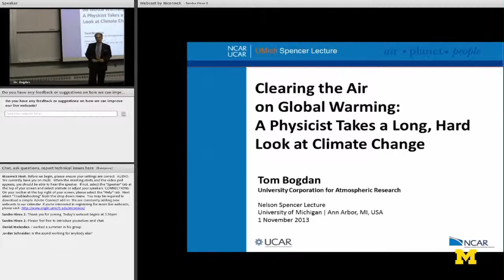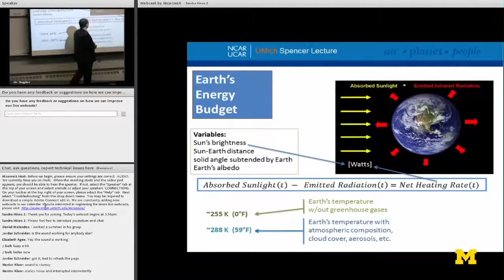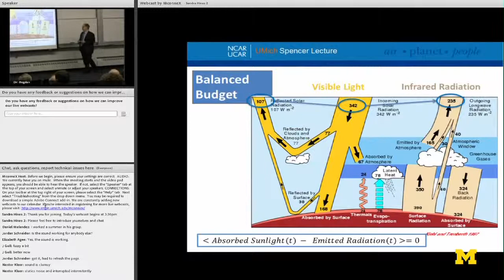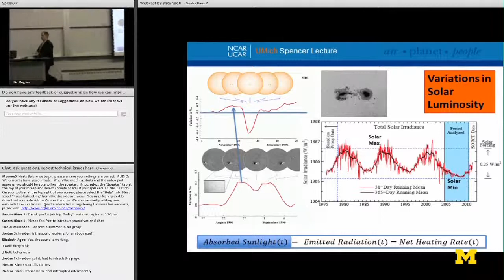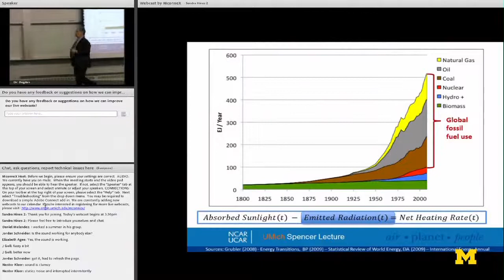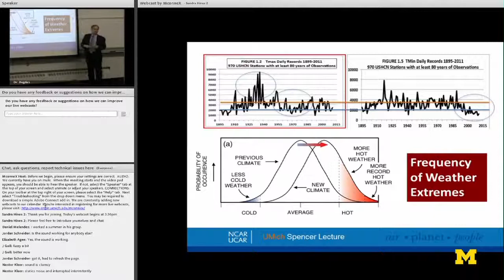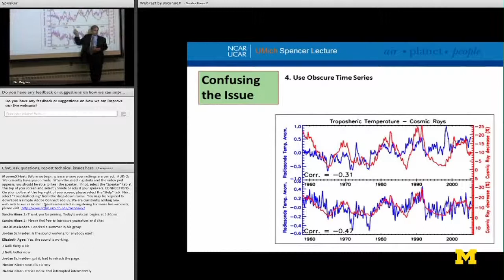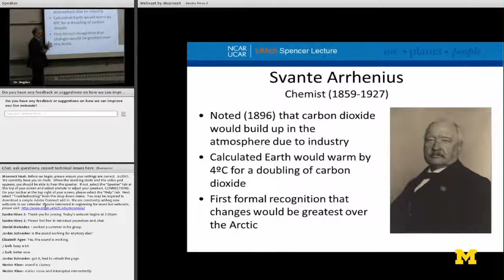Clearing the Air: A Look at Climate, Dr. Thomas Bogdan, UCAR Director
Dr. Thomas J. Bogdan, President of the University Corporation for Atmospheric Research, talks about how our planet is entering an unprecedented era, sometimes called the Anthropocene, in which the increasing concentrations of various chemical species and aerosols, produced by human activity, are influencing the atmosphere today and will do so for centuries to come. Politics, competing agendas, and confusion among policy makers and the public too often shroud this simple fact.

The role of natural variability has recently emerged as one of the most important, and at the same time one of the most poorly understood, aspects of our changing climate. It is especially prone to misinterpretation. For example, the slowdown in the observed global temperature increase over the last 15 years does not mean the factors that contribute to long-term greenhouse warming have abated. Likewise, although the rapid warming across most of the planet during the 1980s and 1990s is believed to be mainly related to greenhouse gas increases, parts of the eastern Pacific simultaneously showed measurable cooling.

This makes it all the more important that we redouble our efforts to understand the complex workings of our coupled global ocean-atmosphere-biosphere system. As part of that task, we must observe our atmosphere, and the Sun that drives its behavior, as completely and carefully as possible. The latest assessment of the relevant physical science from the Intergovernmental Panel on Climate Change, released in September, outlines the areas where scientists are fairly confident in their findings and where there still remain unacceptably large uncertainties. We cannot yet say if parts of the world may enter climate regimes unseen in human history, especially given that no previous climate serves as a perfect analogy to the situation we now face. Global and regional computer models are becoming ever more sophisticated, but they remain limited in their accuracy due to insufficient spatial resolution and inadequate knowledge of critical processes such as atmosphere-ocean coupling and cloud formation and dispersal.
Yet, like the second law of thermodynamics, the equivalence of gravitational and inertial mass, or renormalization in quantum electrodynamics, the concept of human-produced climate change is not something that one may choose to unquestionably believe in, or simply refuse to accept. Rather, it is something that must be carefully examined, painstakingly compared with observations, and when found wanting in some aspects, subsequently reconciled with our growing knowledge of the planet upon which we live.

Dr. Thomas J. Bogdan, President of the University Corporation for Atmospheric Research, is a world authority on solar-terrestrial physics, Bogdan began his scientific training at the University at Buffalo, State University of New York, from which he graduated summa cum laude in 1979 with a degree in physics and mathematics. He earned a doctorate in physics from the University of Chicago in 1984, specializing in plasma astrophysics, and came to UCAR as a postdoctoral researcher in NCAR's High Altitude Observatory, where he investigated solar magnetic activity and magnetohydrodynamics. He has completed advanced training programs in leadership and business management from the Federal Executive Institute and E.I. DuPont de Nemours and Company.

As an administrator, Bogdan has extensive experience in the formulation and execution of complex plans, budgets, and priorities. An inspiring public speaker, he is a passionate advocate for the role of science in driving our global economic prosperity, safeguarding our national security, and bettering our society's ability to cope with the changing world of the 21st century.